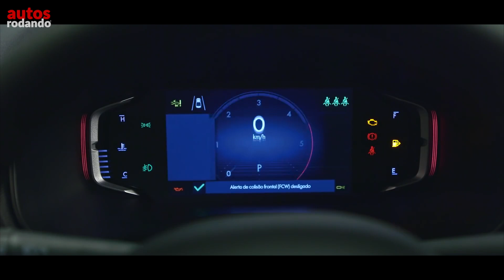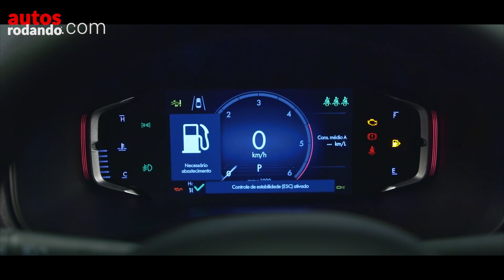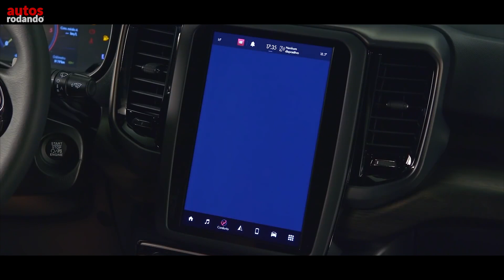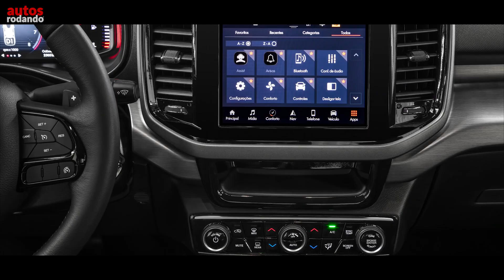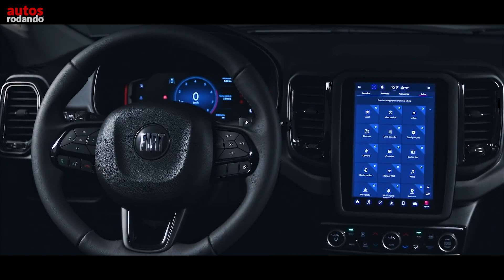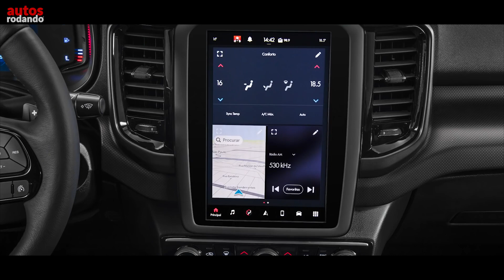FIAT TORO 2022 Mejora mucho su interior para dar la pelea al Hyundai SANTA CRUZ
El interior del Fiat Toro 2022 o RAM 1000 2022 es el interior más acabado y con diseño se nota que sienten la presión del Nuevo Hyundai Santa Cruz 2022

👇Listado de Todos los Equipos que Utilizo :